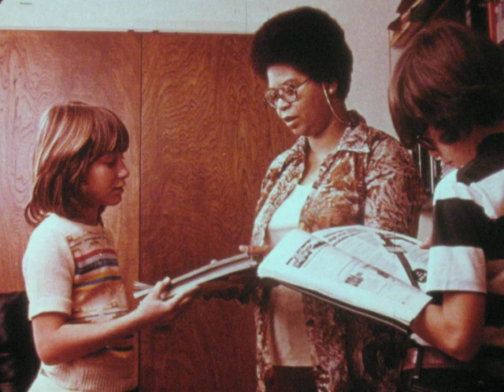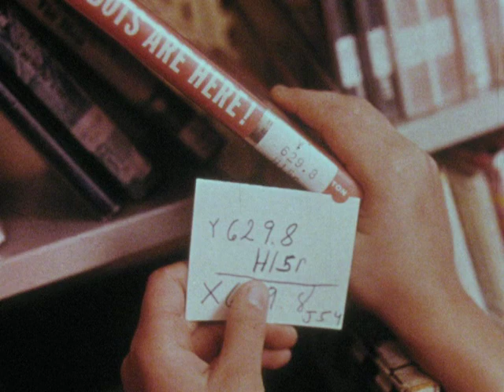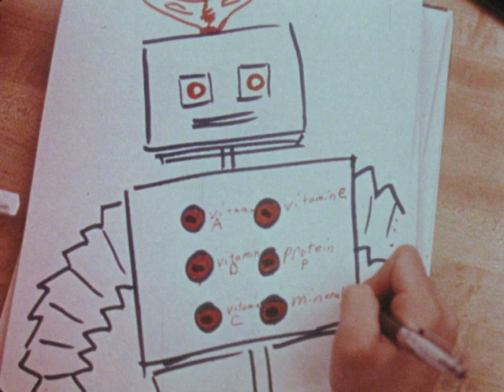DO YOUR PROJECT RIGHT - Part 1 (Educational Film Strip -1977)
This is part 1 of a 4-part series from an educational film strip produced in 1977. Part 1 is entitled "Research Makes Ideas Come True".

This series was produced for use in a school environment and would have been presented using a film strip projector with which each image was manually advanced as prompted by an audio cue from an accompanying audio cassette.

For this video series I have sequenced the film strip images in sync with the accompanying audio, but I have removed the audio cue "beeps" from the soundtrack.